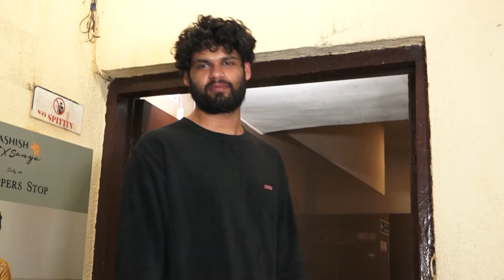AKSHAY KUMAR,NUSHRRATT BHARUCCHA, JACQUELINE & MANY MORE CELEBS ATTEND SCREENING OF RAM SETU